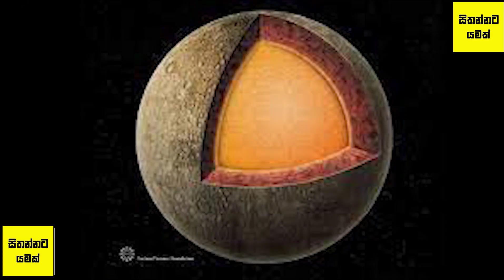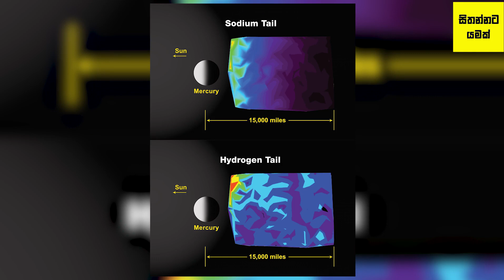බුධ ග්‍රහයා පිළිබද අනාවරණය කරගත් නවතම තොරතුරු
සූර්යයා විසින් අහිමි වන්නේ බුධ ග්‍රහයා වන අතර එය ප්‍රායෝගිකව වායුගෝලය වැනි ආවාට රාශියක් ඇති ලෝකයකි. 2008 දී NASA හි MESSENGER අභ්‍යවකාශ යානය එහි පැමිණෙන තුරු, අපි ග්‍රහලෝකය ගැන දැන සිටියේ ඉතා අල්ප වශයෙනි - එයින් කොටසක් පමණක් ඡායාරූපගත කර ඇත! නමුත් දැන් අභ්‍යවකාශ යානය වසර කිහිපයක සිට ග්‍රහලෝකය වටා ගමන් කරන නිසා අපි තවත් බොහෝ දේ දනිමු. මෙන්න බුධ ග්‍රහයා ගැන දැන ගැනීමට ප්‍රයෝජනවත් කරුණු කිහිපයක්.

Space MacuryPlanet බුධග්‍රහයා